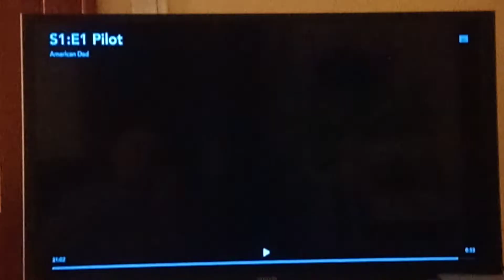American Dad Season 1 End Theme Credits Instrumental 🎶